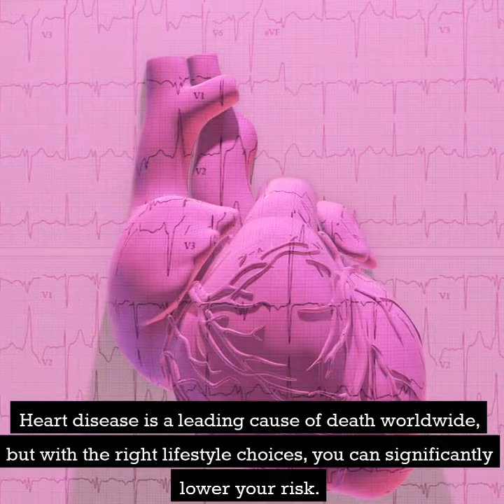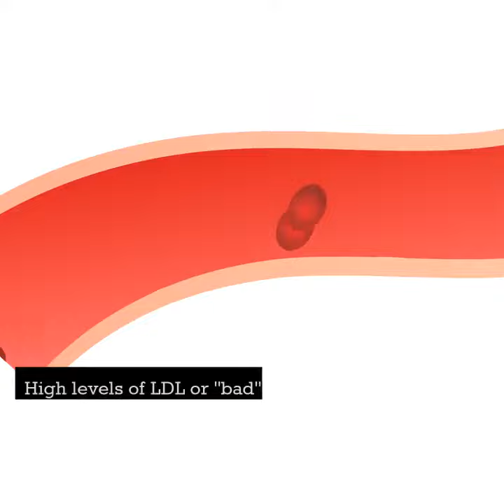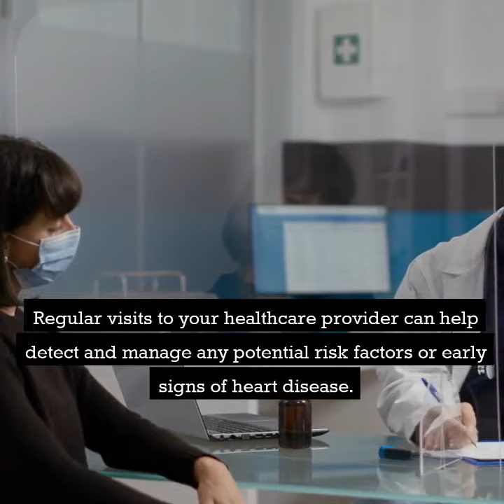How Not To Die From A Heart Attack!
"How Not To Die From A Heart Attach!" 10 Essential Tips to Reduce Your Risk of Heart Disease" Heart disease is a leading cause of death worldwide, but with the right lifestyle choices, you can significantly lower your risk. Tip number one: Maintain a healthy weight. Excess weight puts strain on your heart, so aim for a body mass index in the normal range.                  Tip number 2: Eat a balanced diet. Focus on whole foods like fruits, vegetables, whole grains, lean proteins, and healthy fatsSo Make sure to Drink water all day long !!! Limit your intake of processed foods, saturated fats, and added sugars. Tip number 3: Get moving! Regular physical activity helps strengthen your heart and improve overall cardiovascular health. Aim for at least 150 minutes of moderate exercise or 75 minutes of vigorous exercise each week If you do it for 21 days and it will become a habit.  Tip number 4: Quit smoking. Smoking damages your blood vessels, increases blood pressure, and reduces oxygen levels in your blood.  Remember "You Were Born  A Nonsmoker"Seek support so you can quit for good! Tip number 5: Control your blood pressure High blood pressure puts added stress on your heart. Monitor your blood pressure regularly and take steps to keep it in a healthy range. Tip number 6: Manage stress. Chronic stress can increase your risk of heart disease. Find healthy ways to cope, such as through exercise, relaxation techniques, take dance lessons, or hobbies you enjoy. Tip number 7: Limit alcohol consumption. Current research is stating that any amount of alcohol is bad for the brain and body.  Excessive alcohol intake can raise blood pressure and increase the risk of heart disease Stick to moderate drinking, which means no more than one drink per day for women and two drinks per day for men. Tip number eight: Keep your cholesterol in check. High levels of LDL or "bad" cholesterol can clog your arteries and lead to heart disease. Eat a heart-healthy diet and, if necessary, take medication as prescribed by your doctor. Tip number 9: Control diabetes. People with diabetes have an increased risk of heart disease. Manage your blood sugar levels through diet, exercise, and medication if neededStudies say to add Olive Oil and Cinnamon to your diet Lastly, tip number 10: Get regular check-ups. Regular visits to your healthcare provider can help detect and manage any potential risk factors or early signs of heart disease. We hope you found this discussion informative, and we encourage you to share your thoughts and experiences in the comments below. This video was created by Bill Vargas an independent Medicare agent which means he works for you not the insurance companies. Go to Medicare Self Enroll.com enter your zip code to find the right Medicare plan for you in your area and then easily self-enrol.